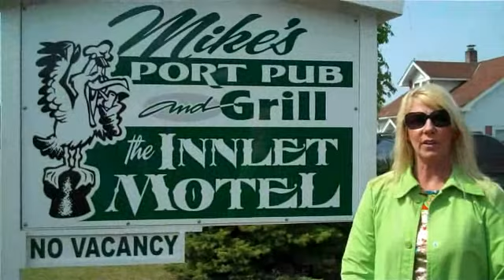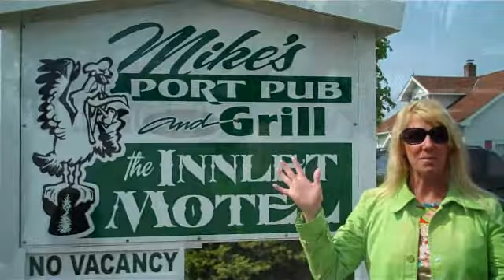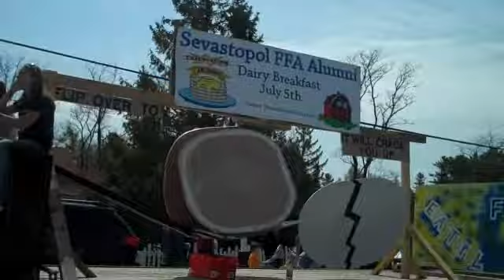Maifest Parade 2009